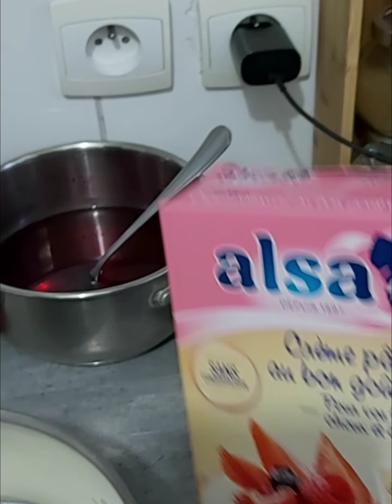Tarte aux cerises 🍒 ,spécial Saint Valentin ❤❤❤❤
Chez Nano ❤ vous remercie pour votre visite et si vous avez aimé la vidéo n'oubliez pas de liker 👍🏿 partage et abonnez-vous ça me fera un grand plaisir 🥰 à bientôt avec une nouvelle vidéo gros bisous 💋